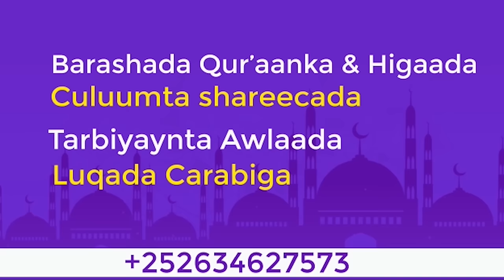Qiso Murugo Badan || Reer Bani Israail Iyo Nabi Ciise Qiso Dhex Martay || Sh xuseen Jabuuti